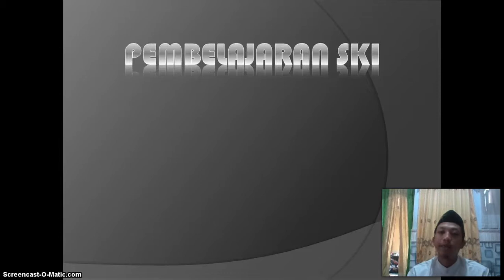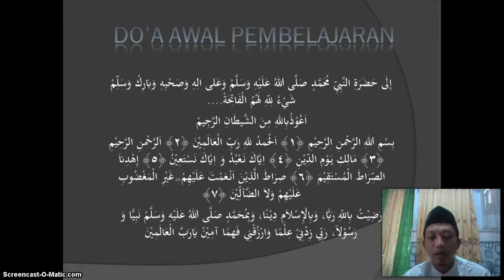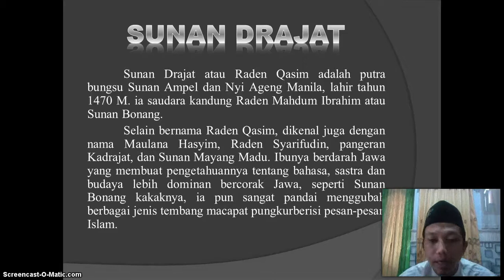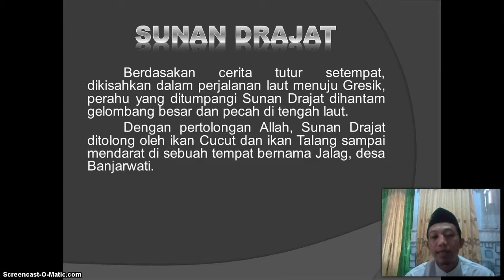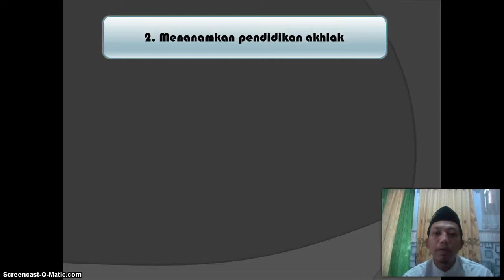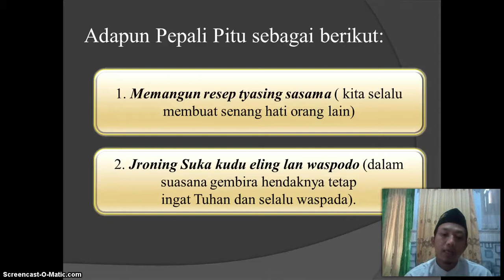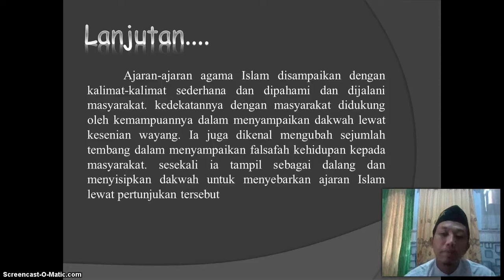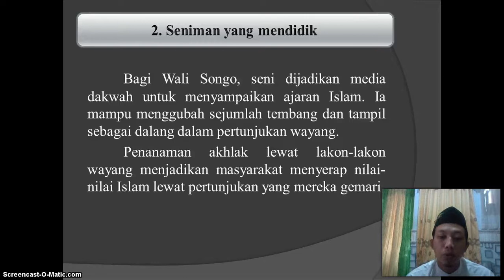BelajarbersamaSUKMA: Kelas 6 MI Islamiyah | SKI | Sunan Bonang